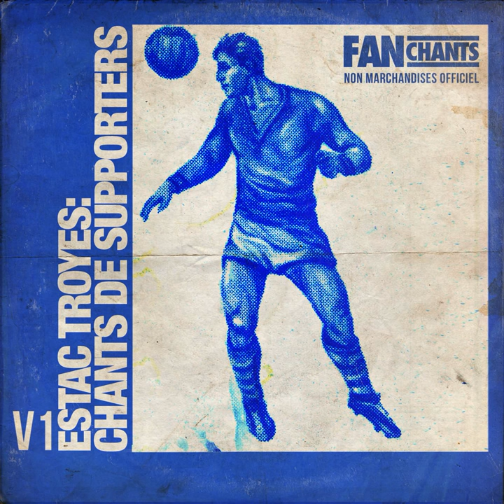Allez L'ESTAC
Allez L'ESTAC · Troyes FanChants, ESTAC Football Songs

Troyes Chants L'Anthologie I (Troyes AC Supporters)